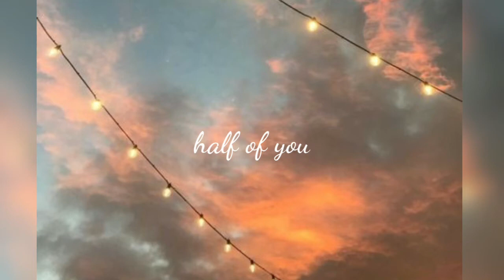HALF OF YOU - MNEK (Sierra Burges is a Loser OST 🌻)